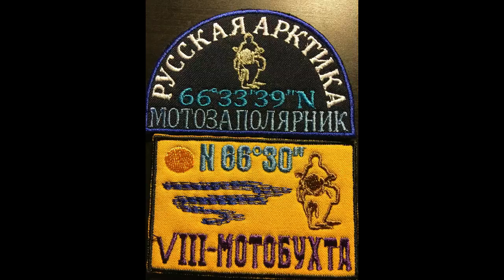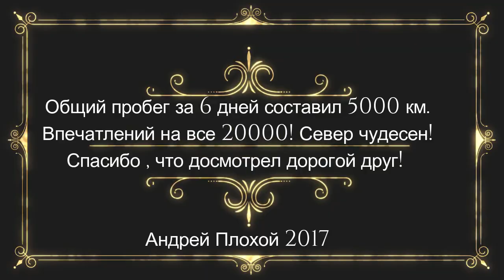5000 км за 6 дней. Москва- Мотобухта- Мурманск- Никель-Москва.Краткая версия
Москва- мотобухта, Апатиты, Мурманск, Никель.
6 дней красоты и чудес.